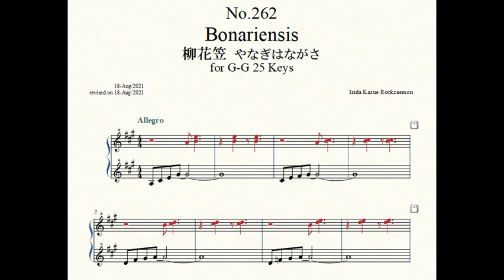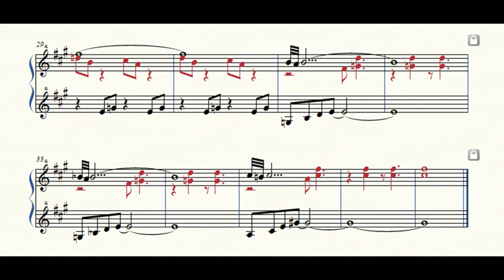Rockzaemon “Florum” Preludes for Celesta or Toy Piano No.262.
Rockzaemon.
Florum No.262. Vol.XXII.

Bonariensis 柳花笠 やなぎはながさ